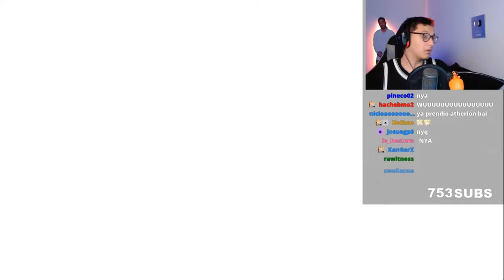THINK FAST CHUCKLENUTS LATE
sigan a late en booyah
Tags-
Late
Latesitoo
Puvlo
Uriel
Urigod
MAUU